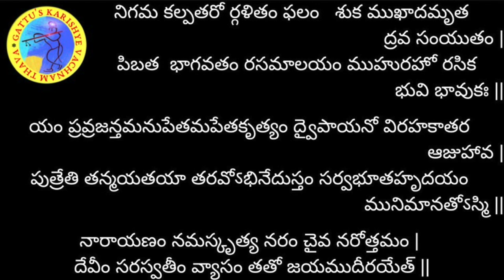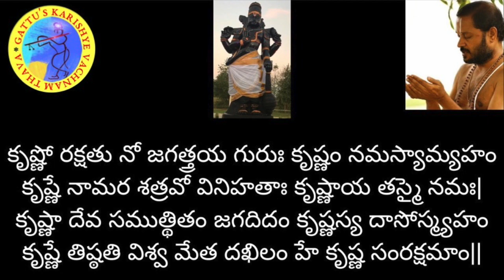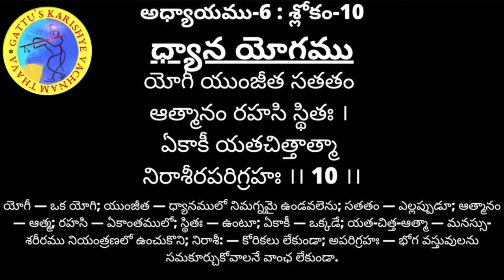700 రోజుల యజ్ఞం (2వ ఆవృతం) - భగవద్గీత అధ్యాయం-6: శ్లోకం-10 మరియు భాగవతం